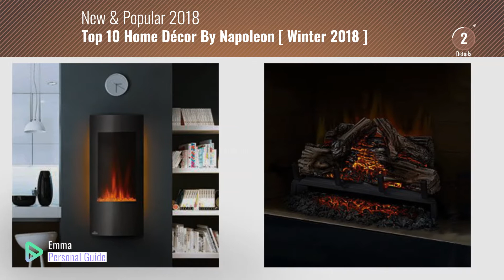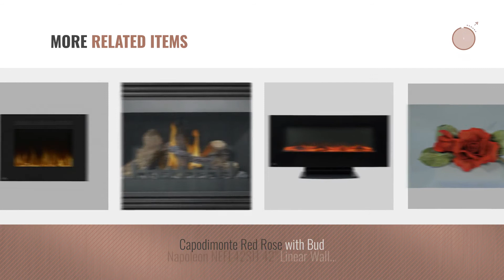Top 10 Home Décor By Napoleon [ Winter 2018 ]: Napoleon NEFI24H Woodland Electric Log Set For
New! 2019 Black Friday / Cyber Monday Home Décor Products Deals and Updates.

Black Friday / Cyber Monday Napoleon NEFI24H Woodland Electric Log Set For Electric Fireplaces, 24" by Napoleon

Black Friday / Cyber Monday Napoleon NEFL32FH Linear Wall Mount Electric Fireplace, 32" by Napoleon

Black Friday / Cyber Monday Capodimonte Rose Pink by Success Imports

Black Friday / Cyber Monday Napoleon NEFB29H Cinema Series Firebox, 29" by Napoleon

Black Friday / Cyber Monday Napoleon NEFV38H Vertical Wall Mount Electric Fireplace, 38-Inch by Napoleon

Black Friday / Cyber Monday Napoleon W325-L Large Spring Door Handle for Napoleon Wood Stoves, Satin Chrome by Napoleon